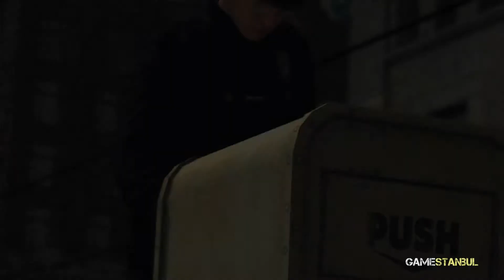LA Noire Trailer HD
2011 yılının en başarılı ve özgün oyunlarından biri olarak kabul edilen L.A. Noire'de, Los Angeles Polis Departmanı'nda rütbeleri atlarken o dönemin karanlık ve şiddet dolu davalarını kovalayacaksınız. Yeni bir polis memuru olarak oyuna bir devriye polisi olarak başlayıp, zamanla polis departmanında bir isim edinerek, bir cinayet dedektifi olma yolunda farklı olaylarla ve görevlerle yüz yüze geleceksiniz.